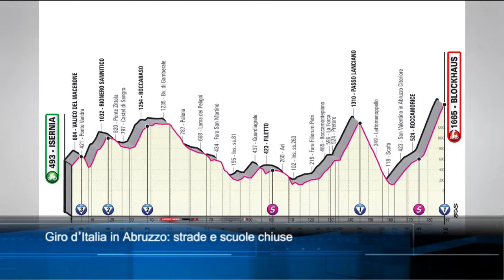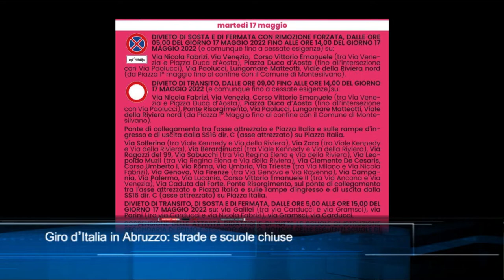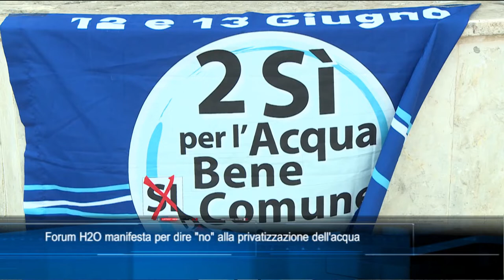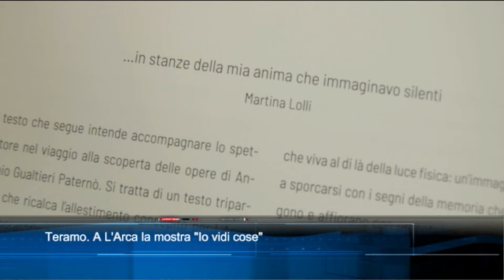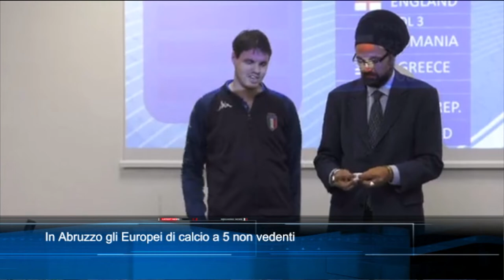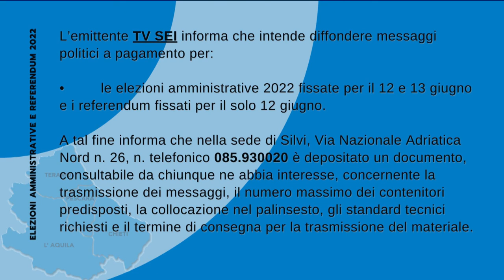TgSei edizione delle 19 di sabato 14 maggio 2022